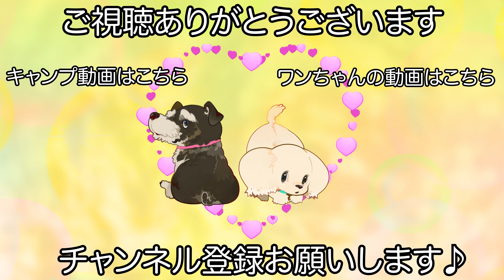サロンでの過ごし方に慣れているチワワ♪（ロックくん）（心ちゃん）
【犬　種】
チワワ

【シャンプー】
スーパーモイストシャンプー/リンス（ロックくん）
オーガニック トリートメントソープ（心ちゃん）

【コメント】
サロンでの過ごし方を熟知しているロックくんと心ちゃんです♪

二人ともサロンで落ち着くポジションが決まっている様でこちらも安心してお預かりさせて頂いています！

ロックくんはトリミングが得意なのですが心ちゃんは昔は苦手で最近になって少しずつできる様になりました♪

　　　　：UUUMUSIC